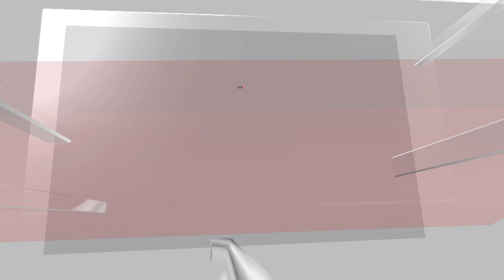PM Modi Speech | PM Recalls His Memories Of Old Parliament | Parliament Special Session | N18V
Prime Minister Narendra Modi started off the special session of Parliament Monday with an address in the Lok Sabha, where he talked about the significant historical events that took place in the old Parliament building in the last 75 years.

The House proceedings will move to the New Parliament building on Tuesday (September 19), and the discussion on the journey of 75 years of the old Parliament is likely to be the last one in the old premises.

During his speech, Modi said leaving the old building was an “emotional moment” and that it will continue to inspire generations. He cited how India’s first PM, Jawaharlal Nehru, gave his famous ‘stroke of midnight’ speech in the Parliament premises, marking India’s independence from British colonial rule.